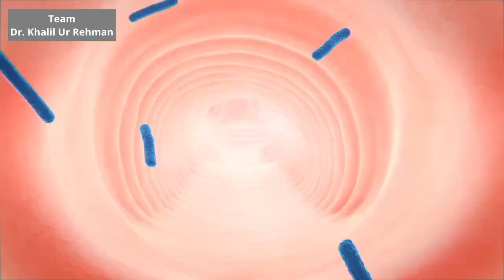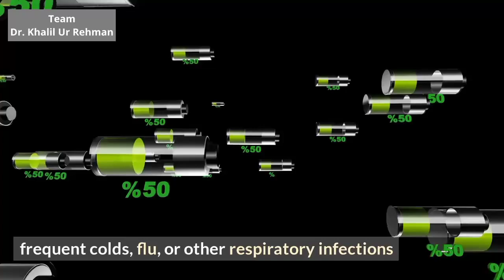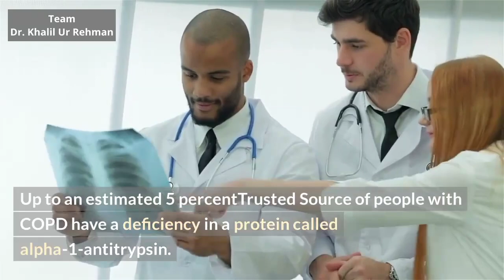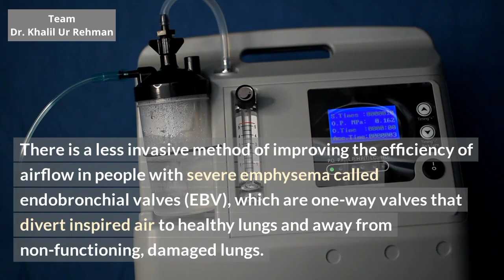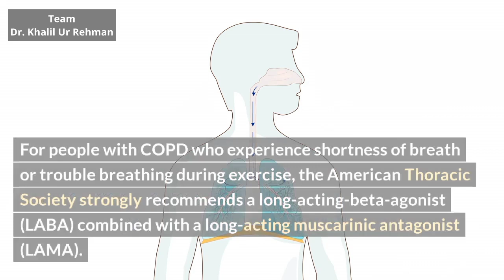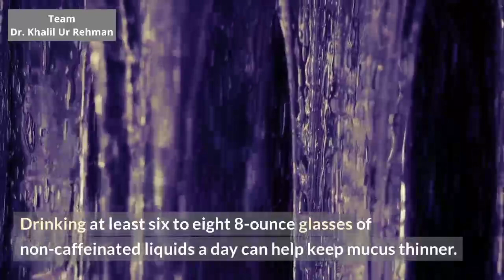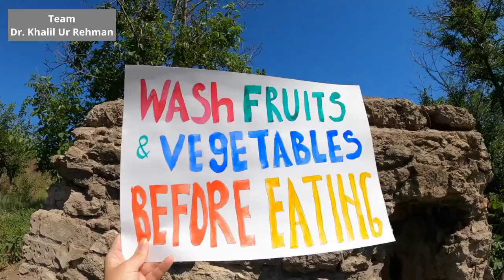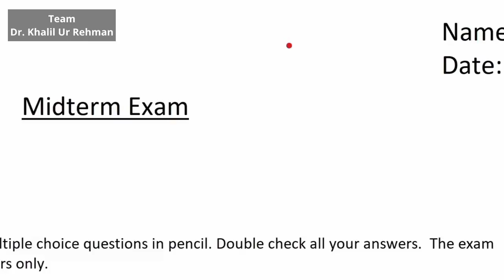What Is COPD- Symptoms Of COPD- Causes Of COPD- Diagnosis Of COPD- Treatment Of COPD- Stages Of COPD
0:00 What Is COPD
0:51 Symptoms Of COPD
2:46 Causes Of COPD
4:00 Diagnosis Of COPD
4:40 Tests For COPD
5:41 Treatment Of COPD
7:56 Medicine For COPD
10:40 Vaccines For COPD
10:55 Diet For COPD Patient
14:49 Stages Of COPD